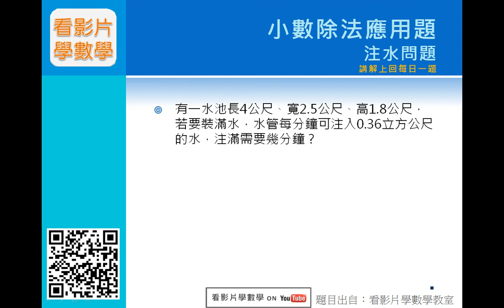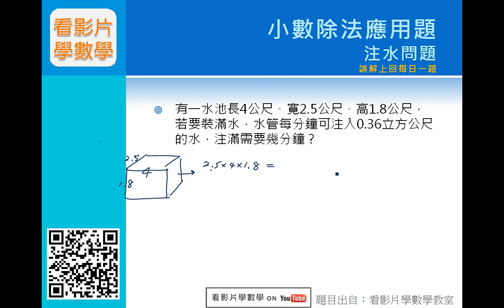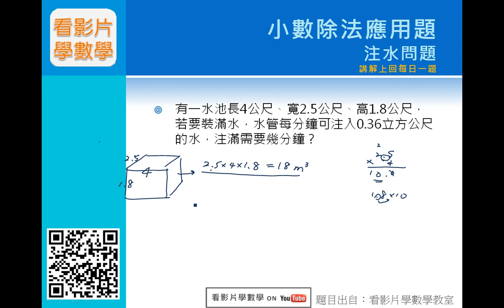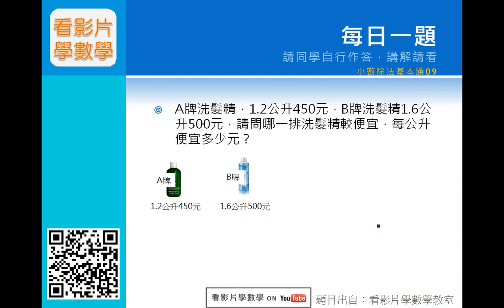小數除法基本題8_應用題注水問題[看影片學數學][每日一題][國小六數學]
每個影片後都有一[每日一題]讓同學自行練習，請同學用心練習，不會可直接留言或至部落格提問，下一個影片中也會直接提供講解喔！
用最輕鬆的方式快樂學數學